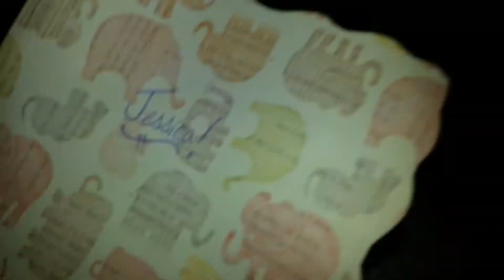Package from Sherwood Small Pets!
It made it! Stephanie it made it! :) Check out Stephanie's Channel! NOW ok now :) over there over here... clicky click.